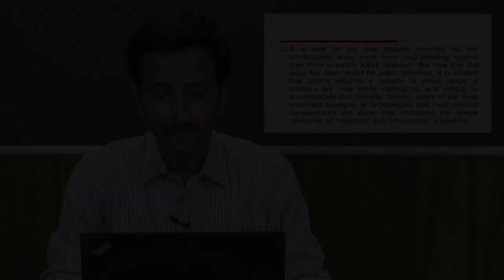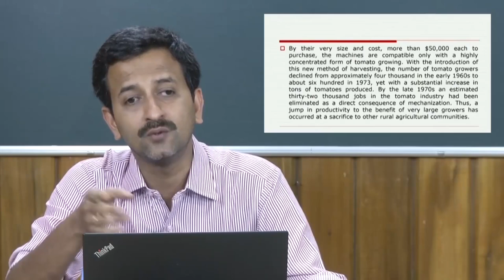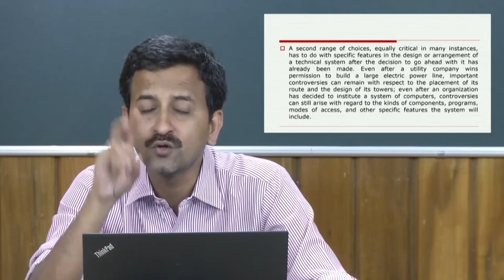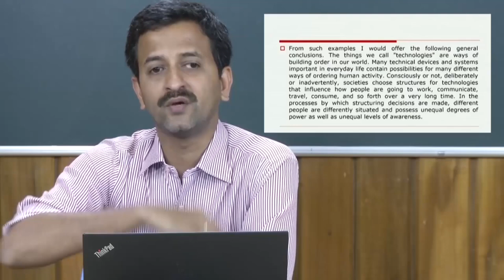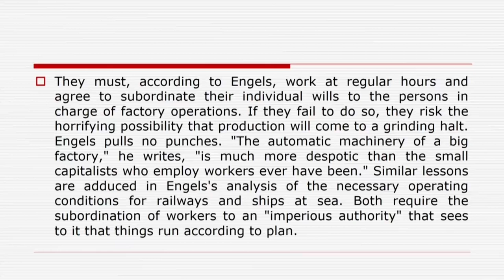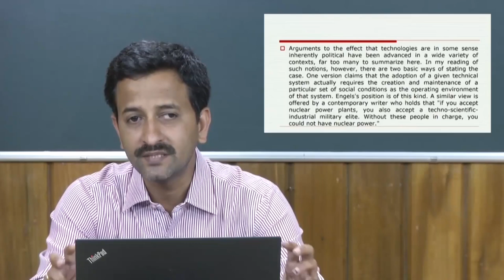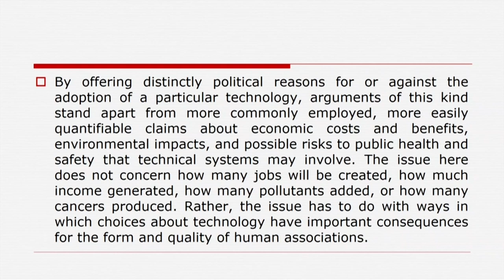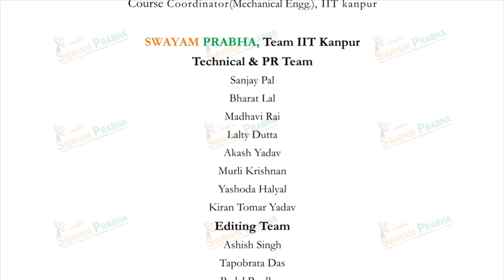Langdon Winner II